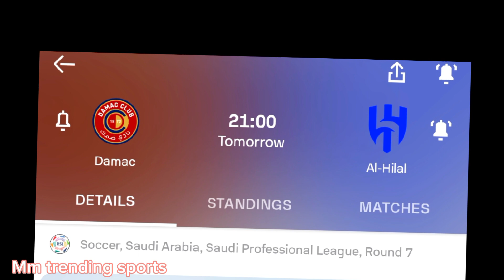আজ রাত ৯ঃ০০ টায় আবারো মাঠে নামছেন নেইমারের আল হিলাল। বিস্তারিত ভিডিওতে। Neymar ! al hilal....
Mm trending sports 🫣[Welcome]❤️
Get in more touch. 👇👇👇
2nd Channel